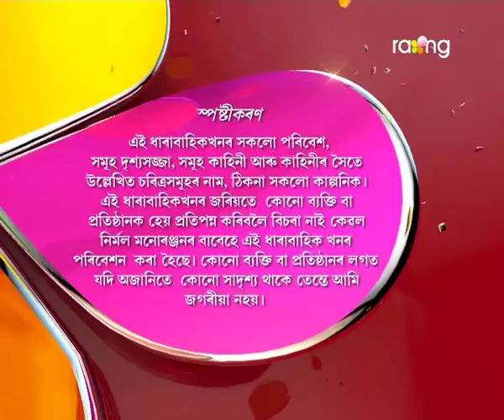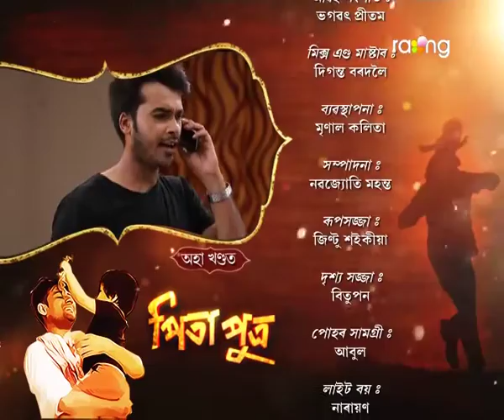Pita Putra | 5th Sep | Full Episode | No 13